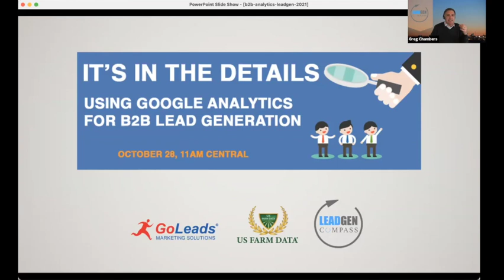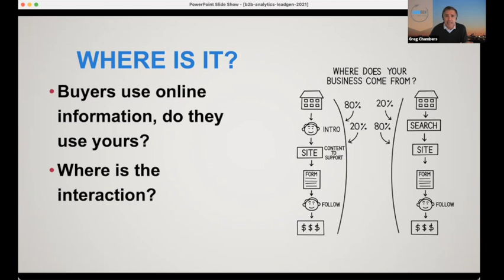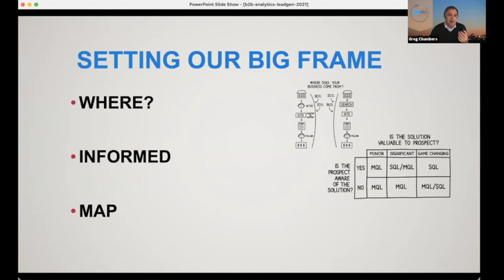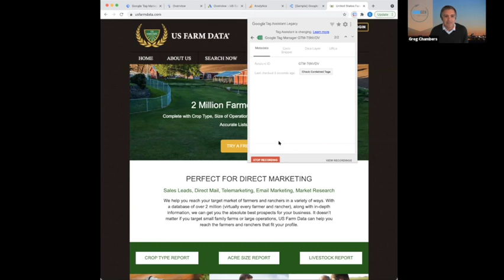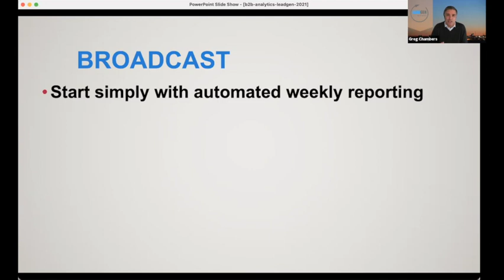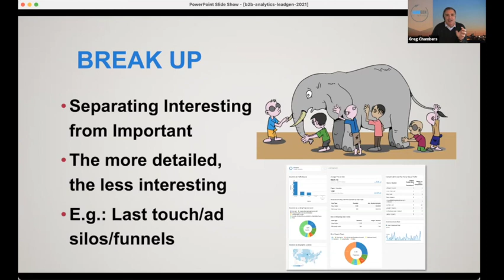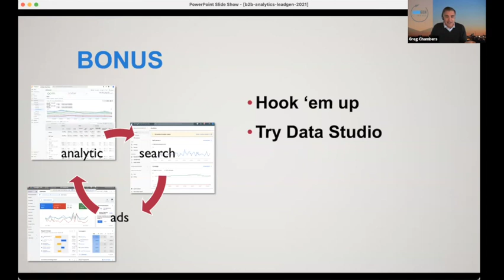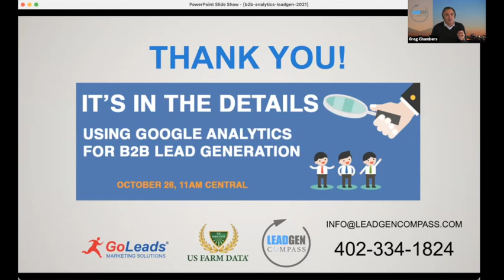Webinar: It's in the Details - Using Google Analytics for B2B Lead Generation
If you’ve ever asked these questions about any Google Analytics or any analytics tool:

* Why is Google Analytics important?
* What are the best reports to use?
* What do I do next?
* How can Google Analytics help me with my unique B2B sales cycle?

This webinar will help you find answers.  To get there we're looking back on 15 years of using weblogs and analytics and giving you five of our best insights.

Studies show that over 90% of prospects use search engines and visit company websites during their decision process, making Google Analytics valuable in helping your prospects in that journey. This webinar will teach business owners, marketers, entrepreneurs and sales people how to use Google Analytics for B2B lead generation.

This content will not be ecommerce or B2C focused, but if you have questions on those topics we can offer a few insights. If you've ever said, "my customers will never buy online, they need a personal experience on the phone or in person," this webinar is for you.